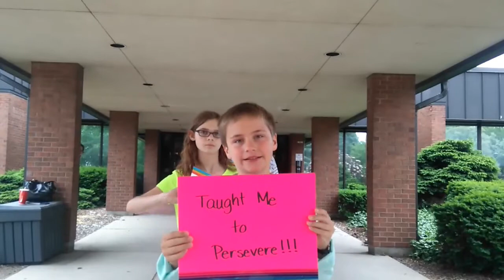How Many Reasons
WhiteBoard: Video Scribe

*Thank you to the parents and students who made this video possible*